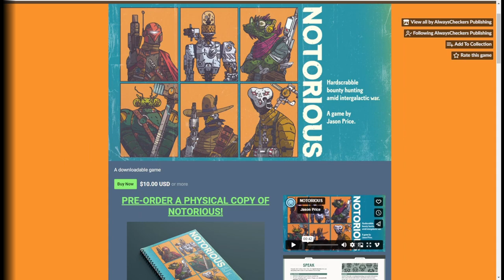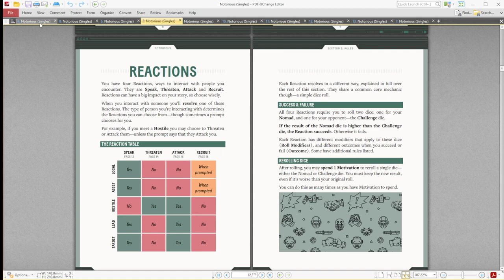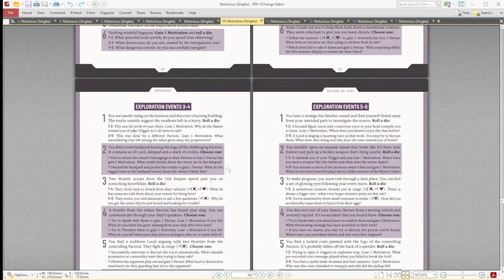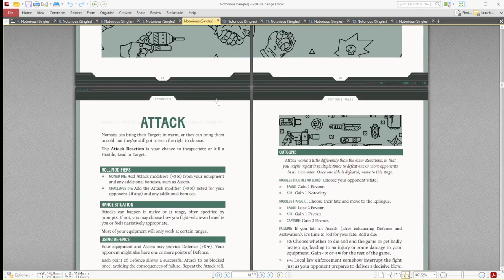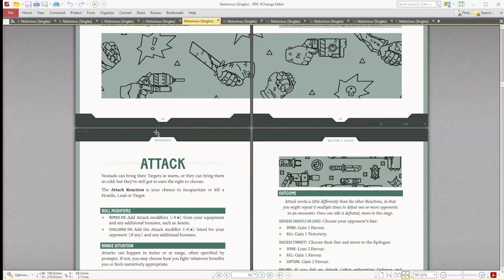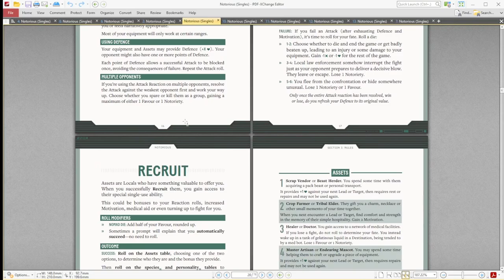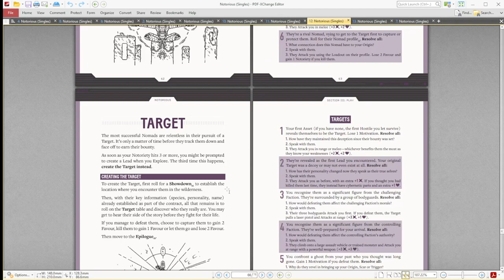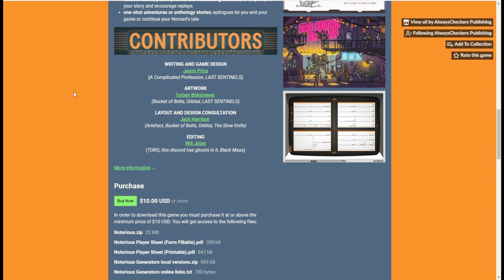NOTORIOUS by Jason Price | An Actual Play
Join Marley (@Mynar_Lenahan) as he plays  Quip Emwis, a disgraced bounty hunter looking to capture a rogue Mystic on a volcanic, industrial planet. On the way, she makes a damn fool of herself as she tries to prove herself as "The Sniper That Doesn't Miss" and starts a lot of fights as a result.

Feel free to check out NOTORIOUS for yourself at AlwaysCheckers on itch.io. I'd link it, but YouTube doesn't allow such things.

CW: Sci-fi violence.